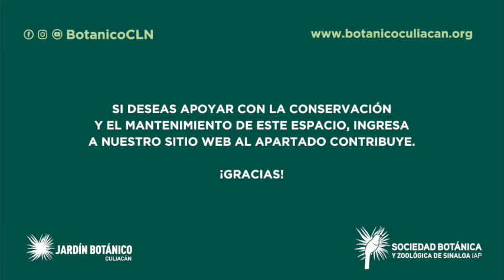Un mosaico en el agua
Hipnotízate con la Ludwigia sedioides, una planta que adorna el agua, y descubre la importancia de proteger su hogar: Los humedales.

Si deseas apoyar a la conservación y mantenimiento de este espacio, ingresa a